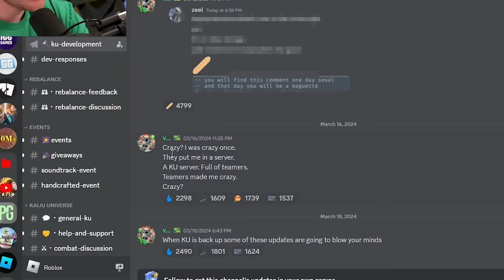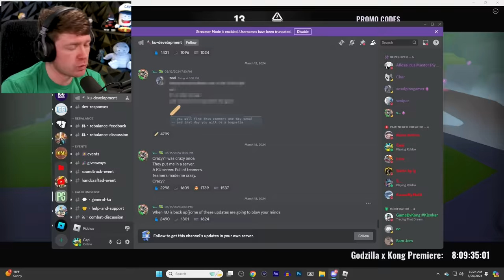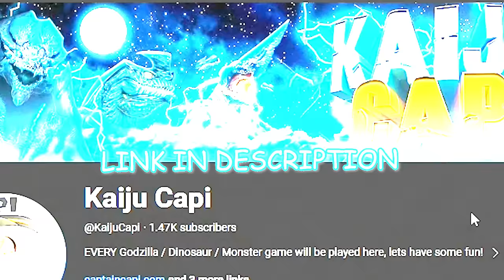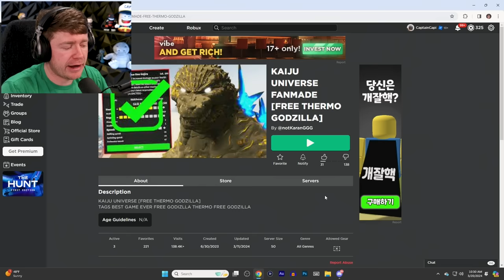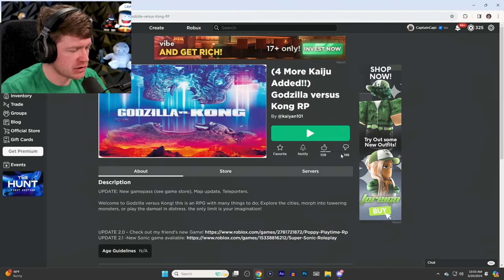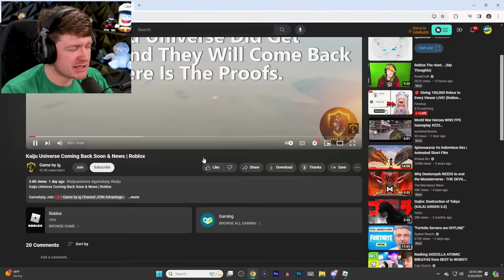KAIJU UNIVERSE IS COMING BACK SOON!?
Will Kaiju Universe be back soon in Roblox!?